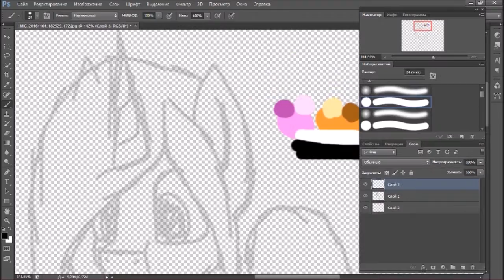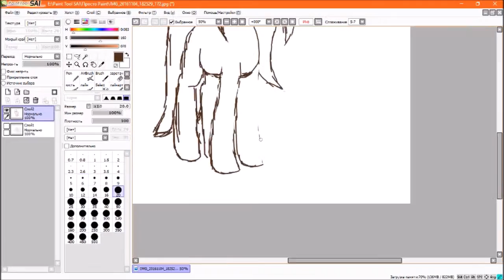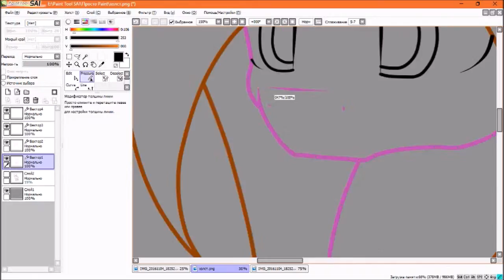SpeedPaint - Photoshop_cs6 VS Paint_Tool_CAI